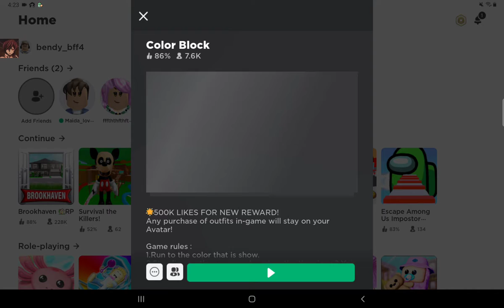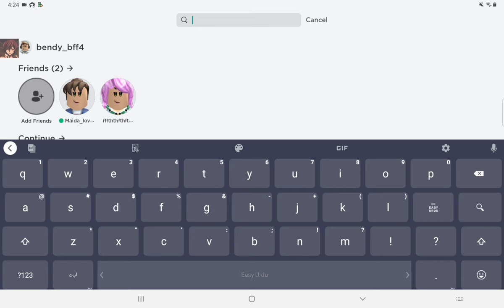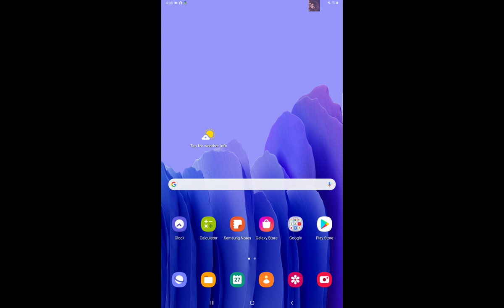Roblox HM TV Episode 4